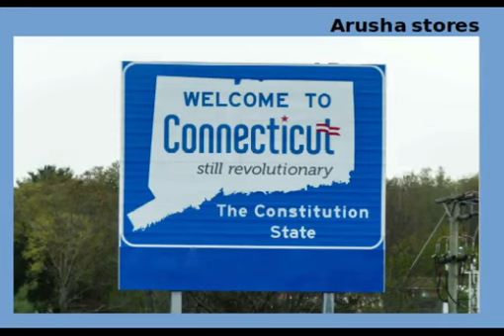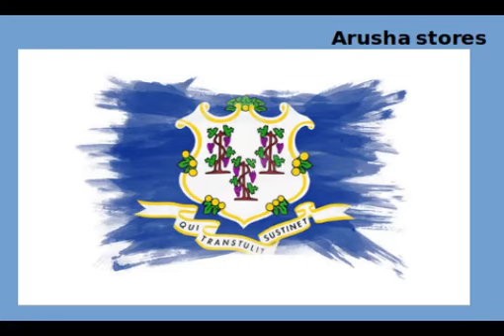CONNECTICUT State (U.S.A)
Connecticut is the southernmost state in the New England region of the Northeastern United States. It is bordered by Rhode Island to the east, Massachusetts to the north, New York to the west, and Long Island Sound to the south. Its capital is Hartford and its most populous city is Bridgeport. Historically the state is part of New England as well as the tri-state area with New York and New Jersey. The state is named for the Connecticut River which approximately bisects the state. The word "Connecticut" is derived from various anglicized spellings of "Quinnetuket”, a Mohegan-Pequot word for "long tidal river".

Connecticut's first European settlers were Dutchmen who established a small, short-lived settlement called House of Hope in Hartford at the confluence of the Park and Connecticut Rivers. Half of Connecticut was initially claimed by the Dutch colony New Netherland, which included much of the land between the Connecticut and Delaware Rivers, although the first major settlements were established in the 1630s by the English. Thomas Hooker led a band of followers from the Massachusetts Bay Colony and founded the Connecticut Colony; other settlers from Massachusetts founded the Say brook Colony and the New Haven Colony. The Connecticut and New Haven colonies established documents of Fundamental Orders, considered the first constitutions in America. In 1662, the three colonies were merged under a royal charter, making Connecticut a crown colony. Connecticut was one of the Thirteen Colonies which rejected British rule in the American Revolution. It was influential in the development of the federal government of the United States.

Connecticut is the third smallest state by area, the 29th most populous, and the fourth most densely populated of the fifty states. It is known as the "Constitution State", the "Nutmeg State", the "Provisions State", and the "Land of Steady Habits". The Connecticut River, Thames River, and ports along Long Island Sound have given Connecticut a strong maritime tradition which continues today. The state also has a long history of hosting the financial services industry, including insurance companies in Hartford County and hedge funds in Fairfield County. As of the 2010 census, it has the highest per-capita income, second-highest level of human development behind Massachusetts, and highest median household income in the United States. @arushastores